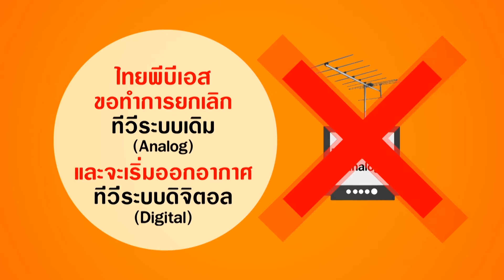DTV4ALL -ASO-สมุย-ไชยปราการ-30 พ.ย. 2558 (ภาคเหนือ-คำเมือง)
" Digital TV for All, All for Digital TV " โดย สำนักงาน กสทช.

การยุติการรับส่งสัญญาณวิทยุโทรทัศน์ภาคพื้นดินในระบบแอนะล็อก
ระยะแรก องค์การกระจายเสียงและแพร่ภาพสาธารณะแห่งประเทศไทย (ไทยพีบีเอส) จะเริ่มยุติการให้บริการโทรทัศน์ระบบแอนะล็อกในพื้นที่อำเภอเกาะสมุย จังหวัดสุราษฎร์ธานี และอำเภอไชยปราการ จังหวัดเชียงใหม่ ในวันที่ ๑ ธันวาคม ๒๕๕๘